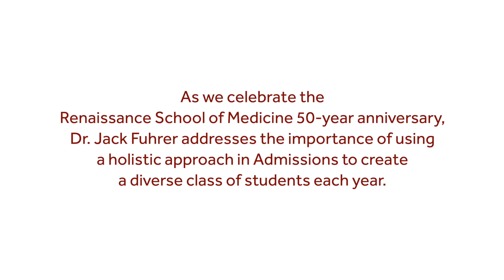Jack Fuhrer, MD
As we celebrate the Renaissance School of Medicine 50-year anniversary, Dr. Jack Fuhrer addresses the importance of using a holistic approach in Admissions to create a diverse class of students each year.